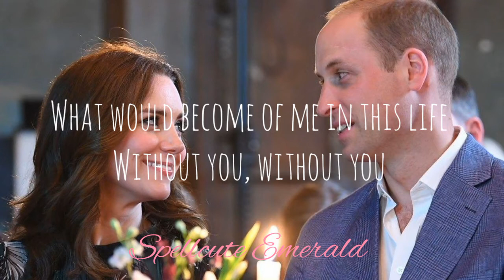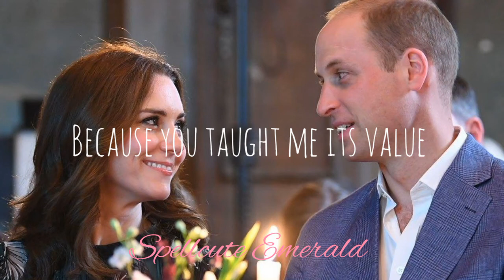Dios bendiga nuestro amor- Marco Antonio Solis // English translation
Dios bendiga nuestro amor by Marco Antonio Solis "El Buki"
Image: William and Kate (song dedicated to them)